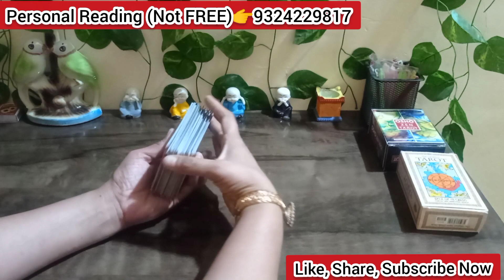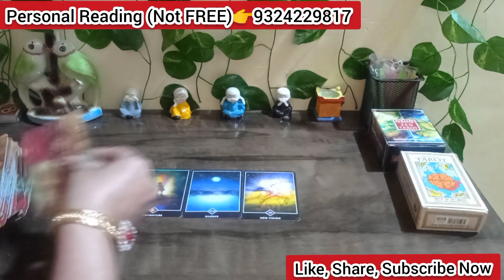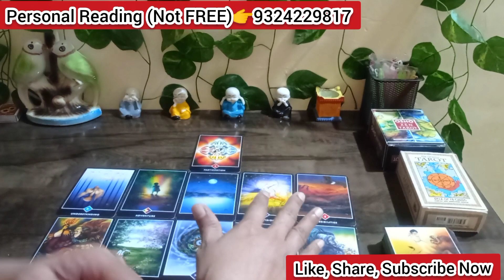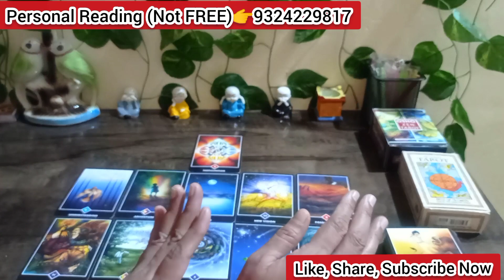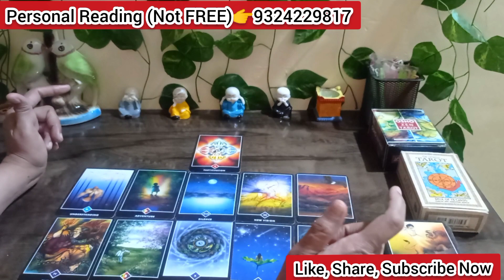Current feelings of partner Tarot card Reading! Timeless collective| What they think right now